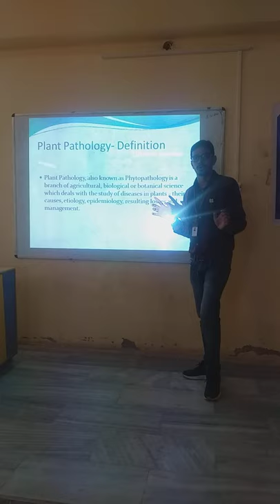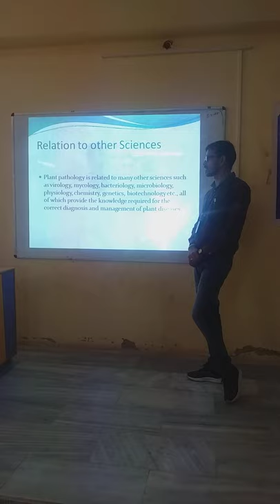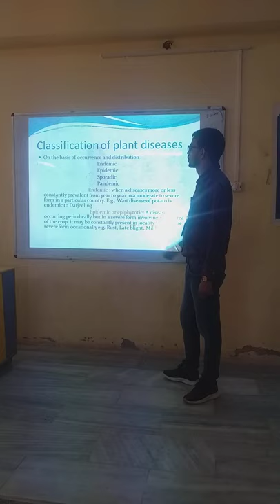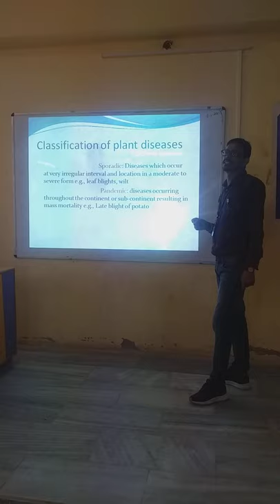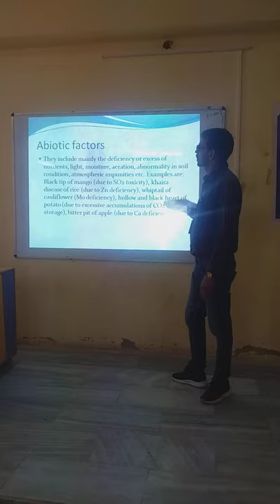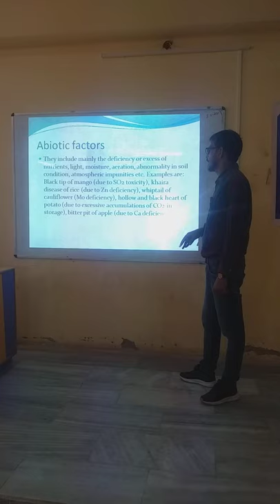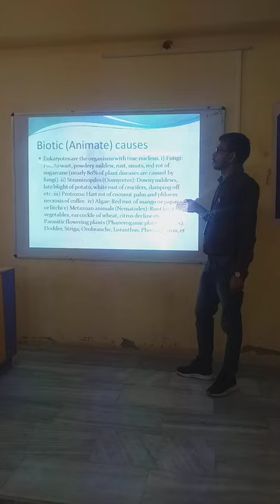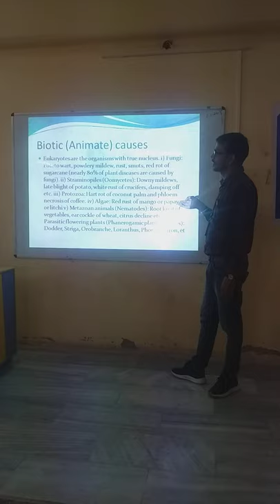Introduction to Plant Pathology